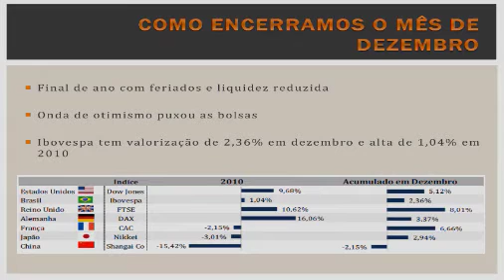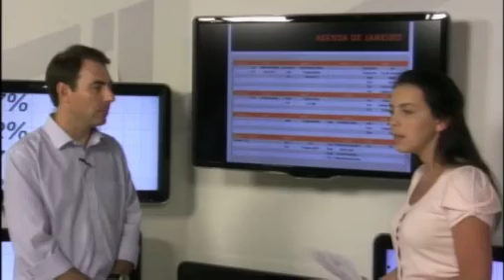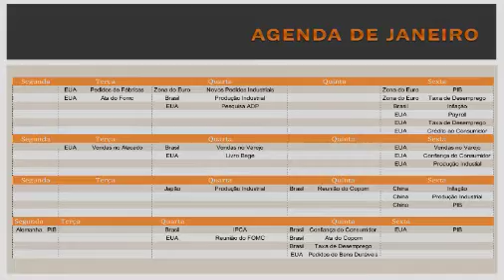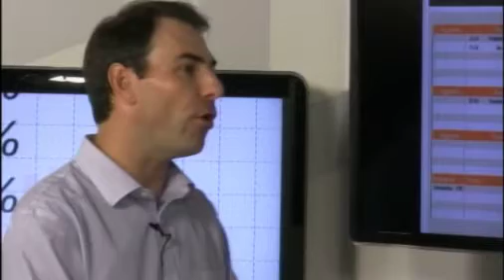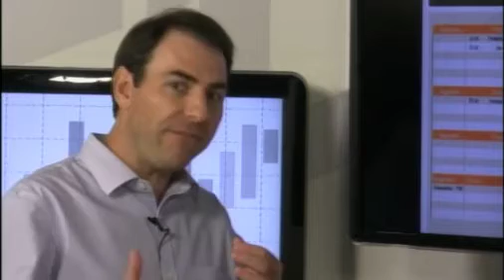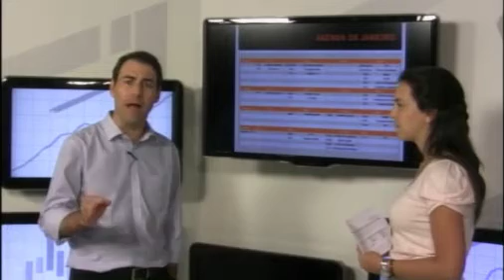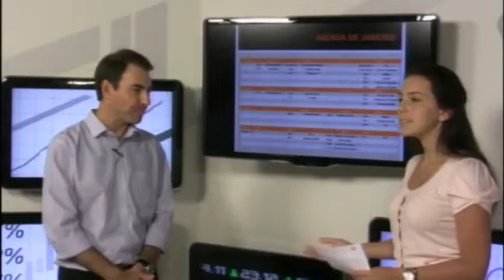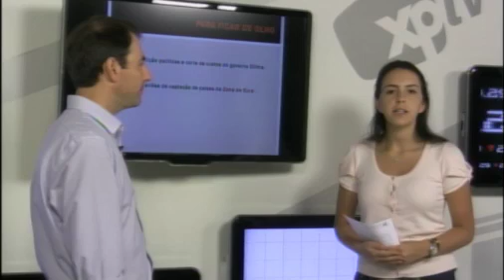Cenarios e Perspectivas - 06/01/2011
Rossano Oltramari e Fernanda Camino fazem um especial de uma retrospectiva do que foi o ano de 2010. Um grande resumo para você ficar por dentro de tudo o que aconteceu no ano passado e as espectativas para 2011 sobre o que pode ser feito.